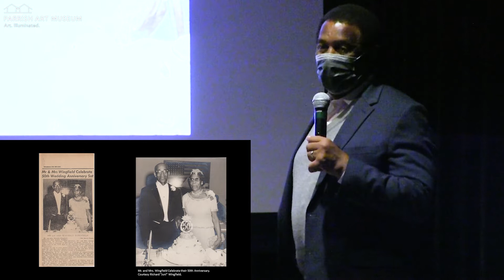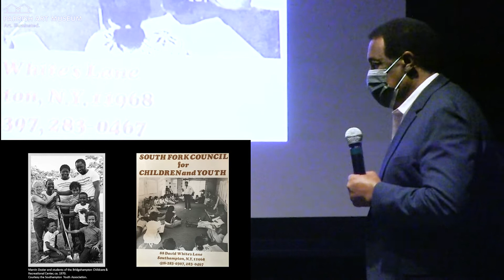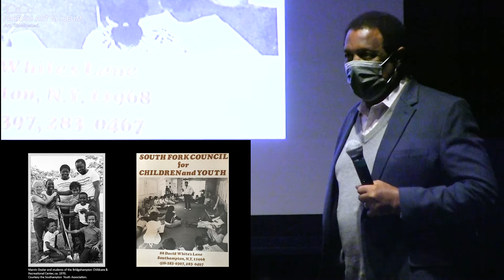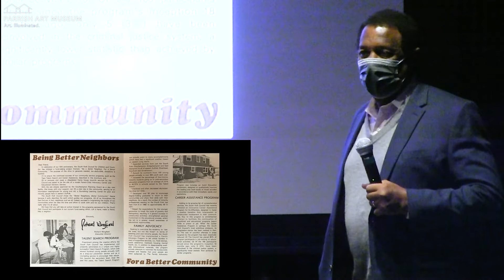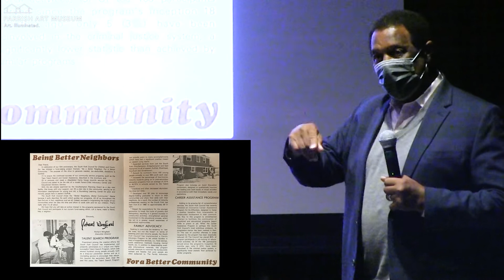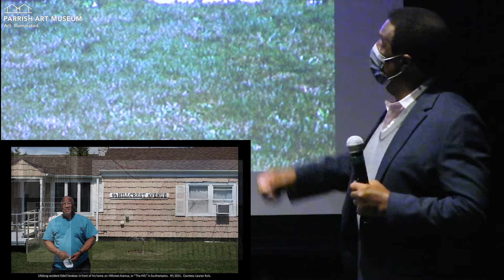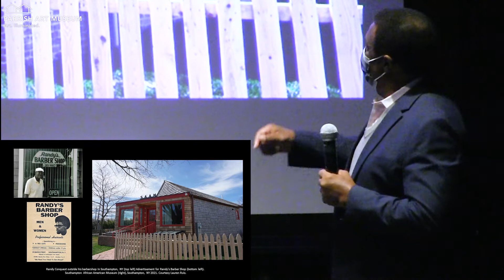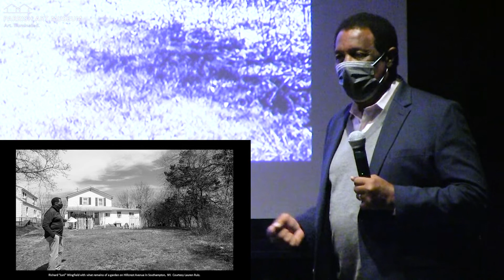REFLECTIONS FROM THE LAND CLAIM: Richard Juni Wingfield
Spend an evening with some of the artists, historians, keepers of heritage, and advocates who generously contributed the stories and images of their families and communities to Tomashi Jackson’s The Land Claim exhibition and helped unearth many untold stories of communities of color on the East End. Join us in the Theater for an illustrated panel as they bring to life the people in the images that informed Jackson’s paintings—documenting family and community life, moments of struggle and celebration, work and everyday life, public spaces, and historical sites.
Tomashi Jackson: The Land Claim is a multipart exhibition centered on the historic and contemporary lived experiences of Indigenous, Black, and Latinx families on the East End of Long Island, on view at the Museum through November 7, 2021.

Part 1 of the series:

Richard “Juni” Wingfield | A long-time community liaison for the Southampton School District